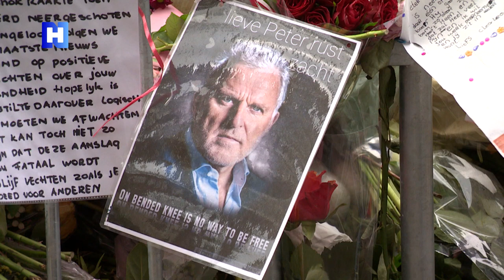Heeft het OM het bloed van Peter R. de Vries aan zijn handen?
"Peter R. de Vries zou nog geleefd hebben als wij (kroongetuige team, red.) niet in deze sfeer van kinnesinne en ruzie met het OM terecht waren gekomen." Onno de Jong en Peter Schouten, advocaten van de kroongetuige, halen na het rapport van de Onderzoeksraad voor Veiligheid (OVV) snoeihard uit in de richting van het OM. Justitie was verantwoordelijk voor de beveiliging van De Vries en zou daarom verantwoording moeten afleggen, aldus de raadsmannen.